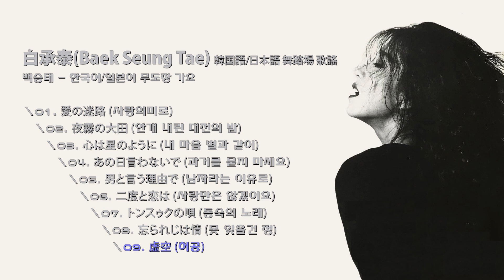白承泰(Baek Seung Tae) - 韓国語/日本語 舞踏場 歌謠 백승태 - 한국어/일본어 무도장 가요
白承泰(Baek Seung Tae) - 韓国語/日本語 舞踏場 歌謠
백승태 - 한국어/일본어 무도장 가요
00:00:00 1. 愛の迷路(사랑의미로)
00:03:10 2. 夜霧の大田(안개 내린 대전의 밤)
00:06:05 3. 心は星のように(내 마음 별과 같이)
00:10:17 4. あの日言わないで(과거를 묻지 마세요)
00:13:40 5. 男と言う理由で(남자라는 이유로)
00:16:06 6. 二度と恋は(사랑만은 않겠어요)
00:19:28 7. トンスゥクの唄(동숙의 노래)
00:23:45 8. 忘られじは情(못 잊을건 정)
00:28:13 9. 虚空(허공)